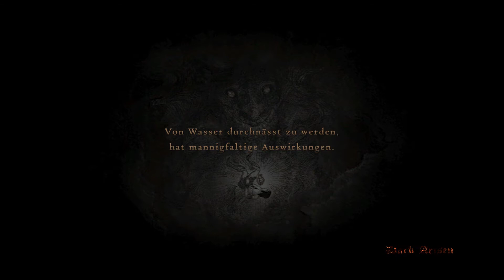Dragon's Dogma -Dark Arisen #17: Umschulung zum Magier?